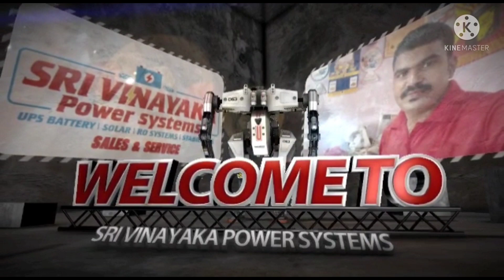Solar water heater Electrical heating element coil 2 kw /230V AC |Sri Vinayaka Solar in Coimbatotre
Solar water heater Electrical heating element coil 2 kw single phase 230 v AC @srivinayakasolar1

Solar water heater Electrical heating element coil Available